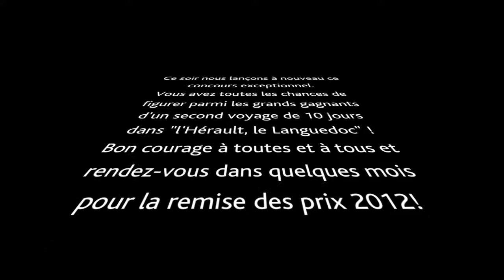Film Souvenir Herault le Languedoc